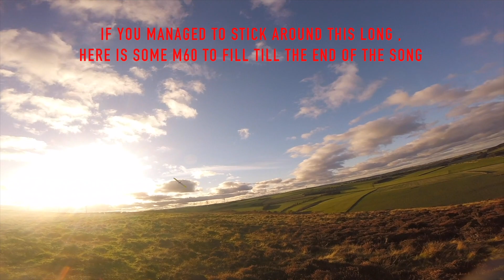Magnus Maiden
light wind so took the opportunity while everyone else was pondering... to maiden the magnus :) spur of the moment purchase from my friend over the water mr hurd thanks for the bargain.

haven't uploaded much lately found a good group of lads and they have spent a lot of time sharing there knowledge, helping me to improve, lots of new flying spots :)

Music in this video
Listen ad-free with YouTube Premium
Song
I Wish Grandpas Never Died (Acoustic)
Artist
Riley Green
UMG (on behalf of BMX); Warner Chappell, LatinAutorPerf, PEDL, BMI - Broadcast Music Inc., CMRRA, LatinAutor - Warner Chappell, UNIAO BRASILEIRA DE EDITORAS DE MUSICA - UBEM, and 4 Music Rights Societies